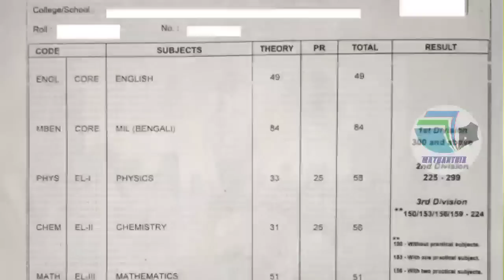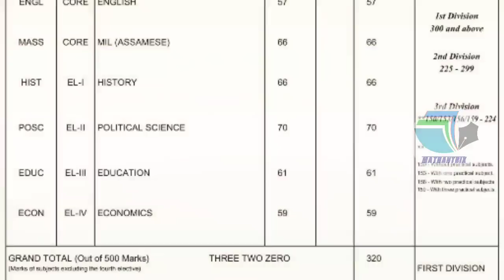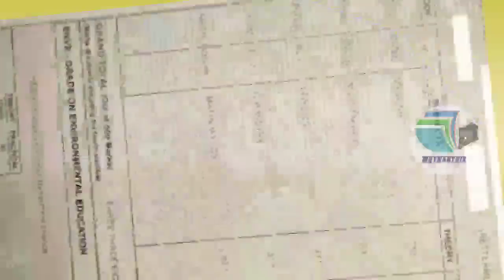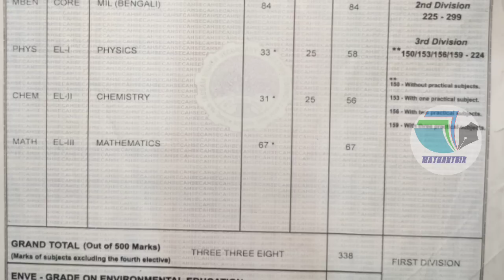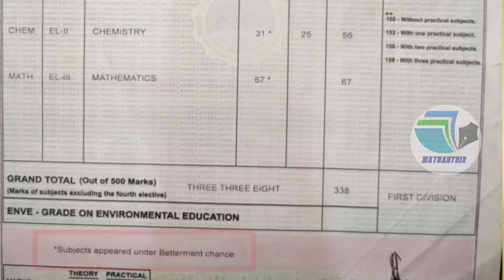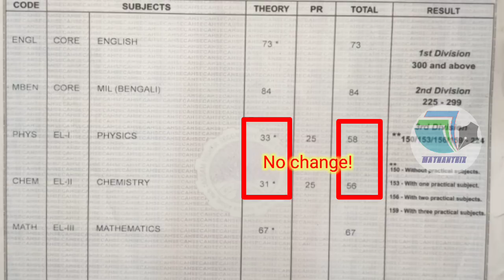HS Betterment Exam Big Discussion | Marksheet কেনেকুৱা হব? | কেইটা বিষয়ত দিব পাৰিব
HSৰ ফলাফলত অসন্তুষ্ট বা অনুত্তীৰ্ণ শিক্ষাৰ্থী সকলে কি কৰিব লাগে? | HS Compartmental পৰীক্ষা হব নেকি?

HS 2023 Results News | AHSEC Announce HS Results On 6th June? | Assam Higher Secondary Results

HS 2023 Results | Today, AHSEC Announce HS Results! | HS Final Results May Declare On 6th June

HS Results | Himanta Biswa Sharma's Big Announcemenet | When AHSEC Declare HS 2nd Year Final Results

HS 2023 Results | Will HS Results Announce Today, | Assam Board Results | AHSEC Final Update!
AHSEC Official News

HS Results 2023 | Will AHSEC Annonuce HS Results Today At 9A.M | AHSEC Official Update | Mathantrix

HS 2023 Results News | Will HS Results Announce Today? | AHSEC Declare HS Final Result Today at 9 am

 Himanta Biswa Sharma Big Announcemenet | HS Results Declare At 9 am Today

HS 2023 | HS Results | Ranoj Pegu's Big Announcemenet | When AHSEC Announce Higher Secondary Results

HSLC Results | HS 2023 | SEBA & AHSEC Announce HSLC & HS Results In May Last | Ranoj Pegu Big News

HSLC Results | HS 2023 | Ranoj Pegu Latest News | HSLC & HS Exam Results Declared Before CBSE Result

Ranoj Pegu Big Announcement | HSLC & HS Results In May Final News | HSLC Result Declared Before CBSE

HSLC | HS Results | HSLC Fail Students Will Get Chance Again To Pass | HS Betterment | SEBA | AHSEC

HSLC 2023 | HS Exam | HSLC & HS Evaluation Will Complete Very Soon
HSLC | HS | Results | HSLC & HS Pass Percentage | SEBA Update HSLC Results | AHSEC HS Results In May